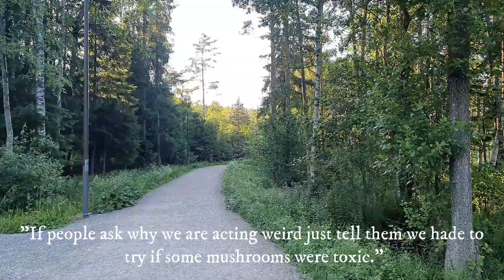OSLO - Camping at Lille Aklungen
Join us for a little camping trip in Oslo! This time we chose to set up a tent at Lille Åklungen - a 30-minute walk into the forest from Sognsvan, a popular lake only 15 minutes away from the city center by the tube. Sit back, relax, and take in all the beautiful scenery we found on our way!